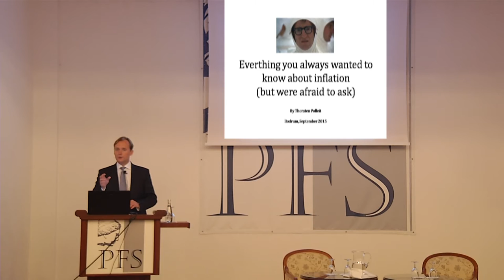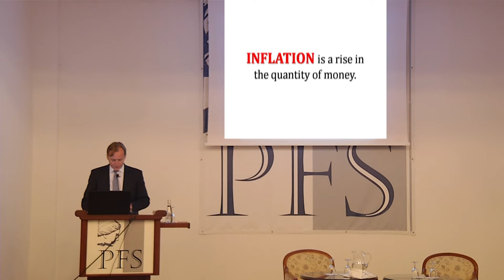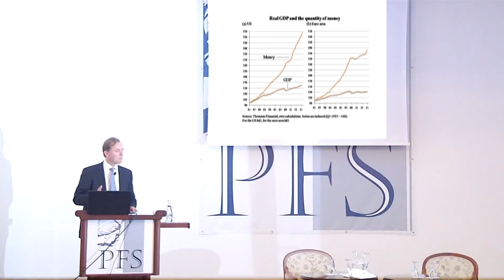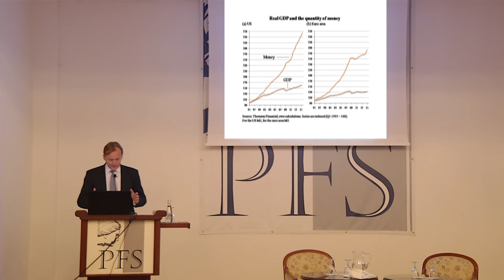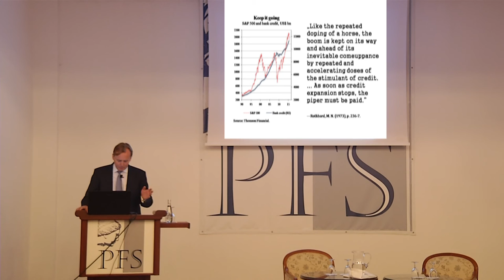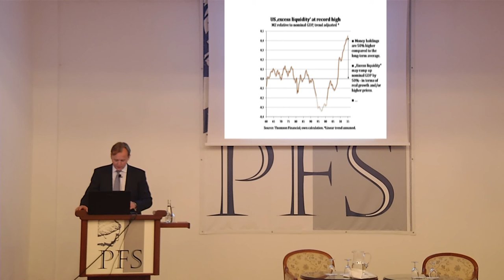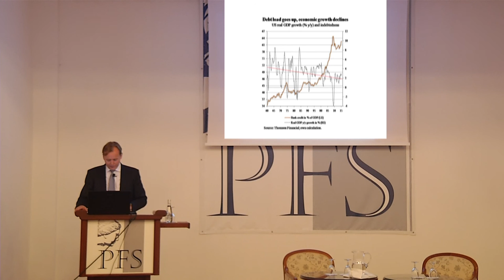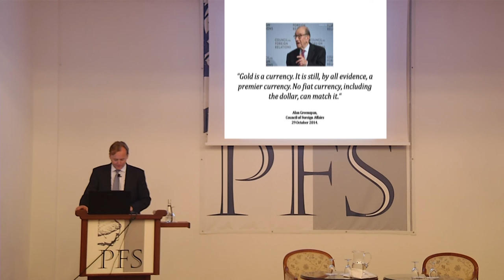PFP137 | Thorsten Polleit, Everything You Always Wanted to Know About Inflation (PFS 2015)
This talk is from the 2015 meeting of the Property and Freedom Society. Thorsten Polleit (Germany), Everything You Always Wanted to Know About Inflation.